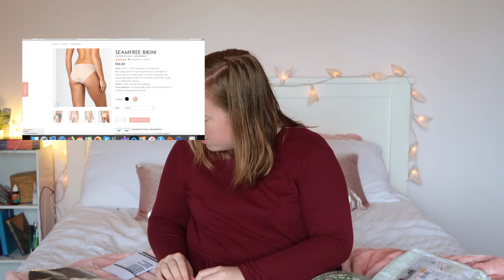The Period Pants Review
This is my first ever review! Still learning the ropes on what to say and how!